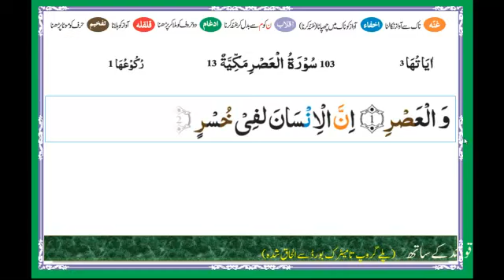Surah Al Asr